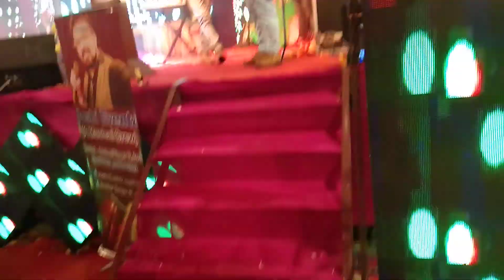Chhat par soya tha bahnoi dance 8630835302 joshi events mathura